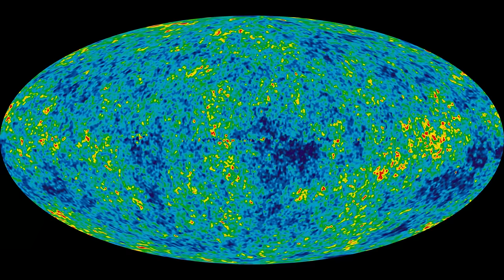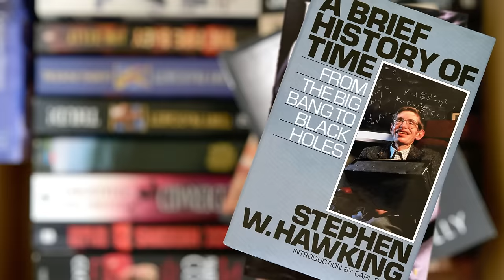I chatted with Elon Musk: The Future of Humanity (398)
Katherine Brodsky recently hosted an X spaces interview with the one and only Elon Musk. I had the privilege of joining them and used my opportunity to confront Elon about Starlink, AI, and his plan to colonize Mars! Enjoy.

Key Takeaways:

00:00:00 Starlink and Cosmic Microwave Background Research
00:02:14 A True Turing Test
00:05:10 Can We Break Physics?
00:06:40 Dying on Mars
00:07:00 Saved by Maye Musk, elon’s mom